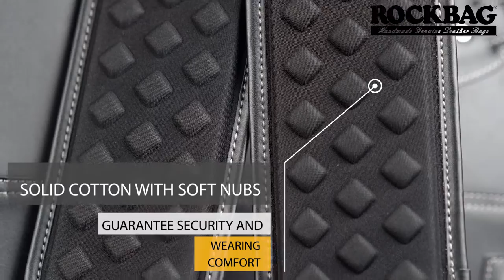Framus Electric Guitar Leather Bag